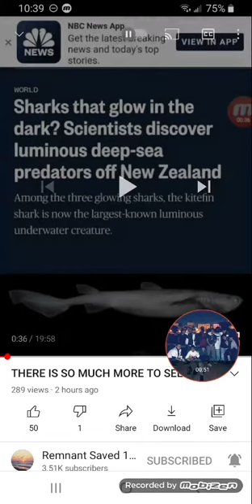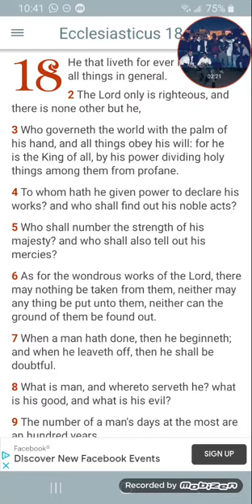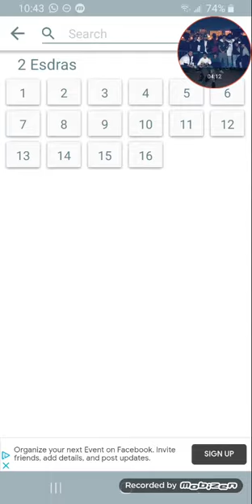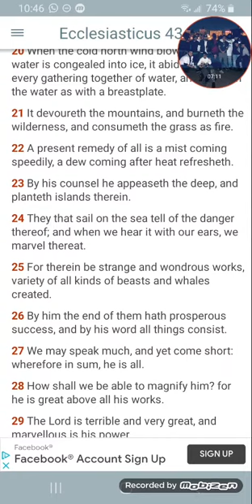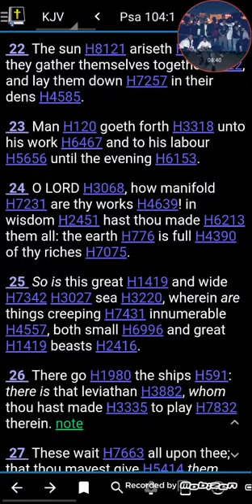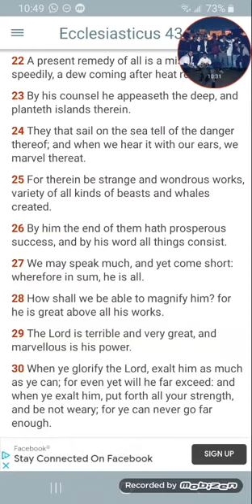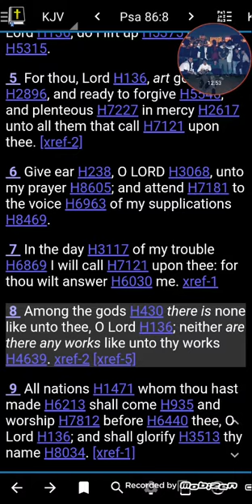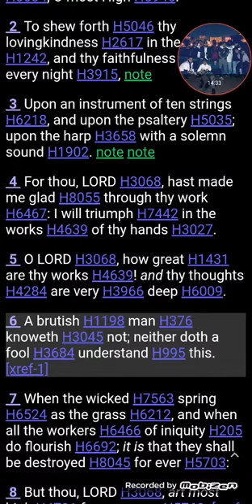RE: There Is So Much More To See!!